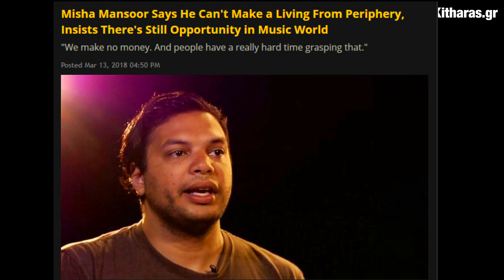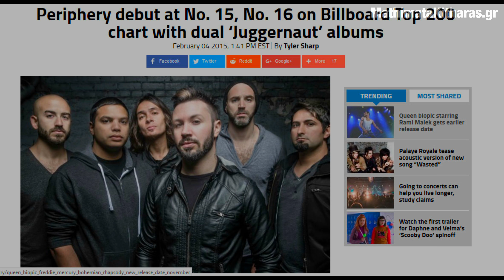Vlog18 Συνέντευξη Misha Mansoor (Periphery). Μην πιστεύεις όλα όσα ακούς στο internet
Vlog18 Συνέντευξη Misha Mansoor (Periphery). Μην πιστεύεις όλα όσα ακούς στο internet || MathimataKitharas.gr

Το πρώτο site με δωρεάν video μαθήματα κιθάρας
στα Ελληνικά.